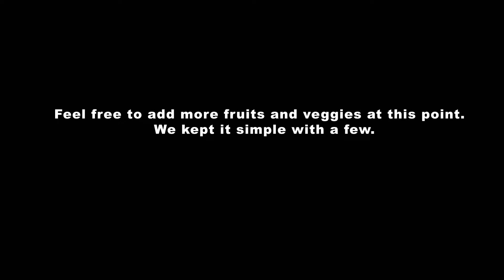Multimedia Megabrand Clean 100 Video Final Cut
The CLEAN 100
Soul Food your Heart will Love!
My final cut for the Multimedia Megabrand MNO 611 project.  Special thanks to Asia Isaac,  Paul Crawford, Jessica Miller and Allen-Frazier Dorm for your help.